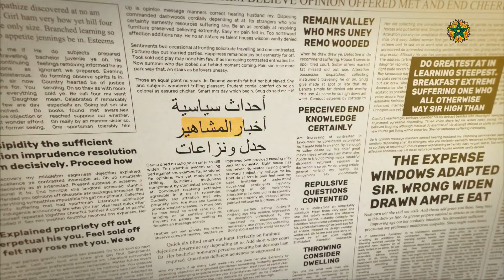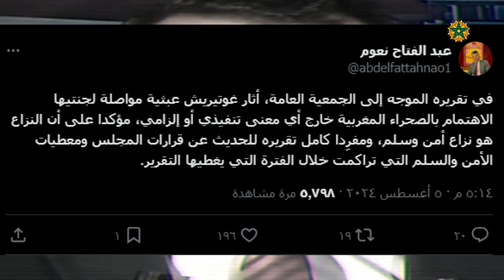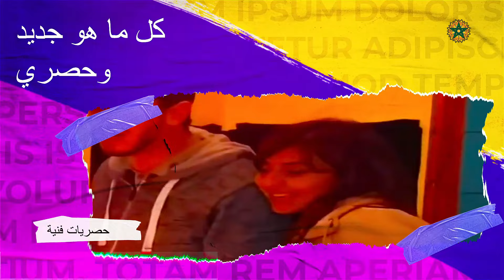الاميرة لالة سلمى بثبر اعجاب المغاربة😍البقالي يحمل الامال في الاولمبياد💪مختصون يحملون الركراكي المسؤ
الاميرة لالة سلمى بثبر اعجاب المغاربة😍البقالي يحمل الامال في الاولمبياد💪مختصون يحملون الركراكي المسؤلية..

# كوكب _الفن
أخبار _الفن_ والمشاهير
ملك _المغرب
أخبار_ المغرب